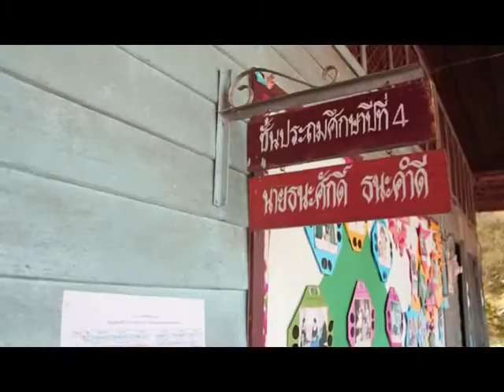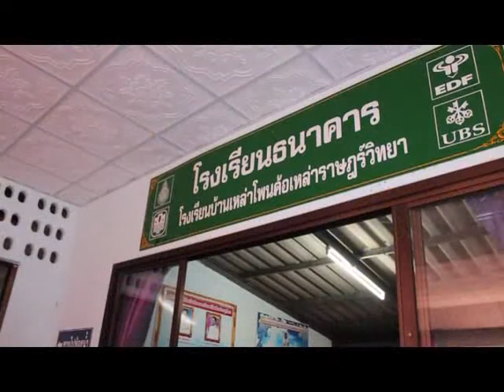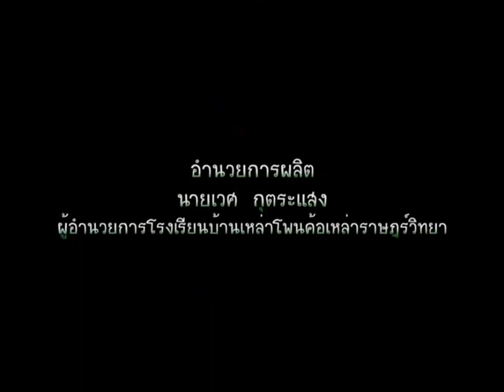คำแพงน้อยทีม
รร.บ้านเหล่าโพนค้อเหล่าราษฎร์วิทยา "โรงเรียนธนาคาร...สานฝันนักการเงินวัยเยาว์"